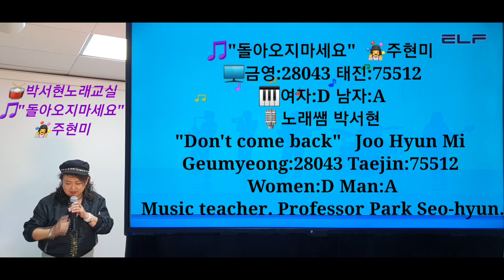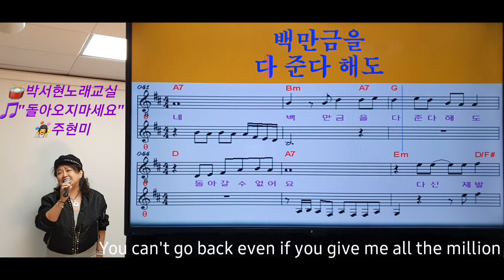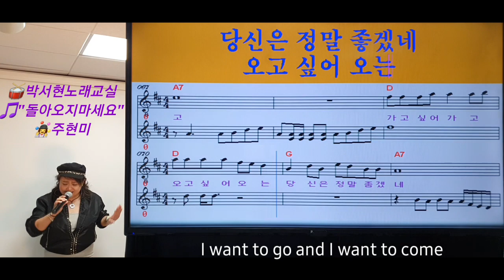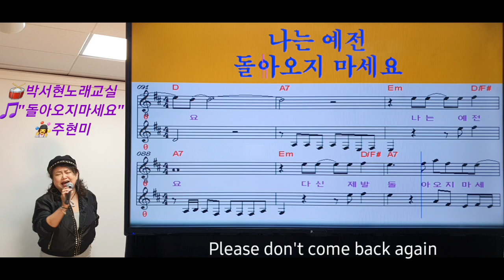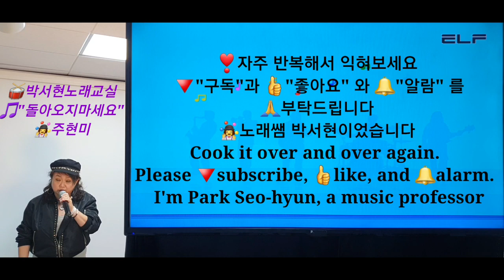주현미 🎵"돌아오지마세요" 를 영상으로 제작. 박서현TV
명강사 박서현교수가
🤹‍♀️주현미의 신곡🎵 "돌아오지마세요" 를 알기💡쉽게 🔎쏙쏙 노래도 맛있게 부를수 있게 🎙박서현노래교실 에서 🖥영상으로 제작 하였습니다.

Professor Park Seo-hyun, a renowned lecturer, made a video of Joo Hyun-mi's new song "Don't Come Back" in Park Seo-hyun's singing class to make it easy to understand.

자주 방문하시어 영상보시고 바로 🔻"구독" 과 👍"좋아요" 와 👍"알람"을 눌러주시면 명강사 박서현교수의 노래교실 동영상이 올라올때마다 바로 보실수 있습니다.
감사합니다.

제목:돌아오지마세요
가수:주현미
작사:김종창
작곡:김태호
금영:28043
태진:75512
여자:D
남자:A

Title: Don't Come Back
Singer: Joo Hyun-mi's
Lyrics: Kim Jong-chang.
Composed by: Kim Tae-ho.
Geumyeong:28043
Taejin:75512
Women:D
Man:A

🤹‍♀️명강사 박서현교수의 노래교실 요일 시간 장소
월요일 오전11시 시립화곡청소년수련관
월요일 오후3시20분 현대백화점무역센타점
화요일 오전10시30분 홈플러스잠실점
수요일 오후1시30분 송파청소년수련관
목요일 오전10시30분 구로4동주민자치센타
목요일 오후2시30분 송파청소년수련관
금요일 오전10시 스프링카운티문화센타
금요일 오후2시30분 송파여성문화회관

🤹‍♀️경희대학교 글러벌미래교육원교수
각종행사공연참가
그룹레슨강의중

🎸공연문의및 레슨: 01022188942